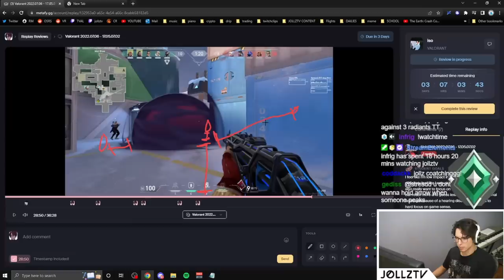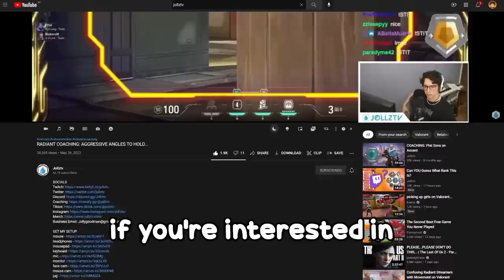SPRAYING SMOKES IS BAD?!... (RADIANT COACHING, TIPS AND TRICKS)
You need to stop spraying smokes. It is very risky because they enemy can see the bullet tracers through the smoke if you use a vandal. If you want to spam use a phantom, and stay farther from the smoke so it's harder to get spammed back. All Radiant 200IQ players do this. The Crimsonbeast Valorant skin line is hot and amazing! I really appreciate every single one of you that watched the video - don't forget to Subscribe and hit the Bell Notification to keep up to date with all of my content! Thank you and much love!